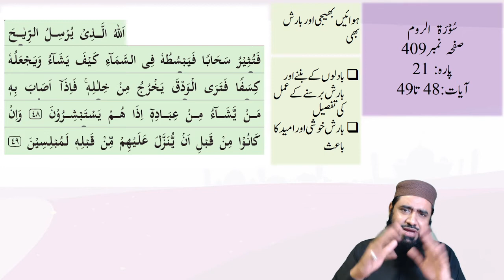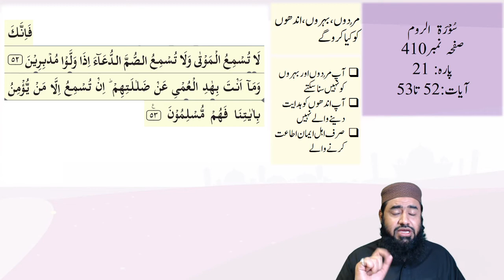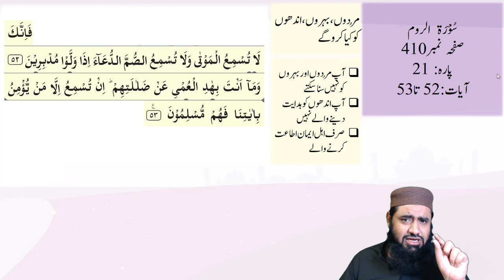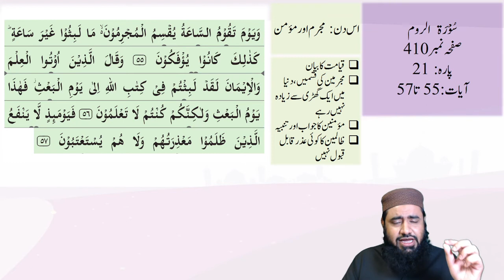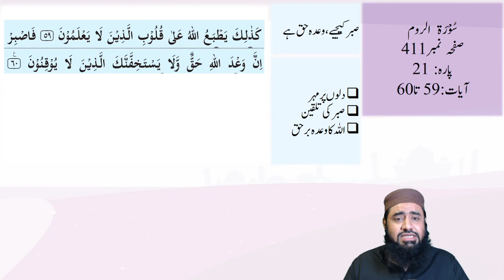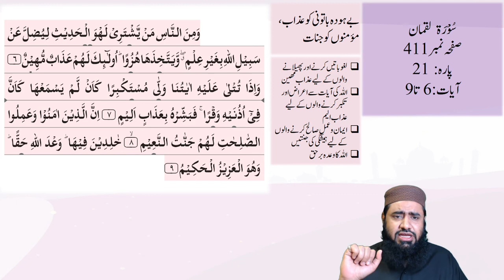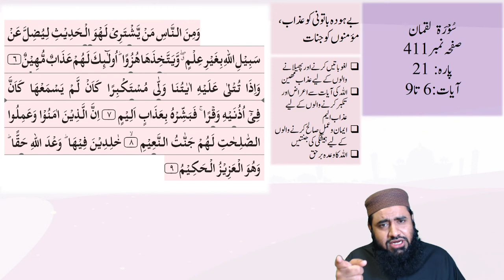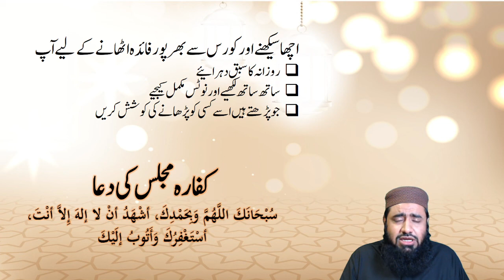Understand Quran Beginning to End Para 21 part 02 | Surh Room ayt 25 to 60 | Surh Luqman ayt 1 to 10